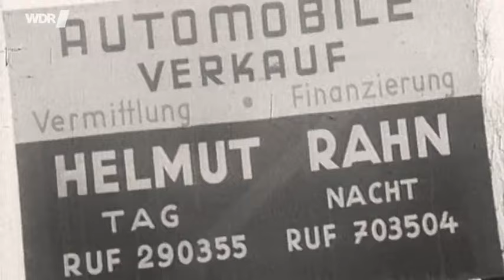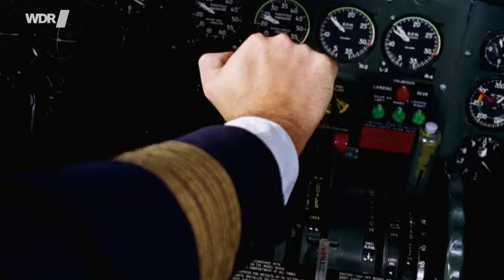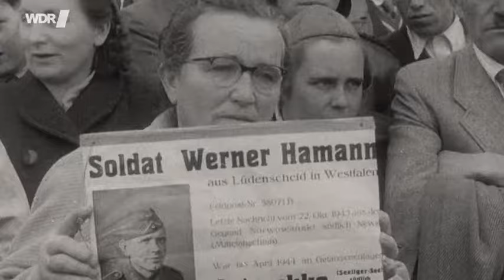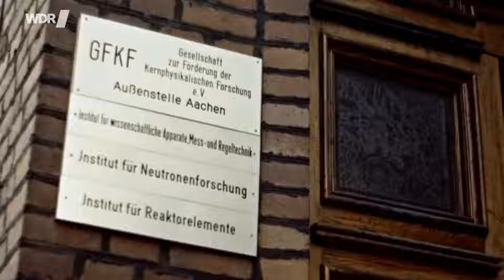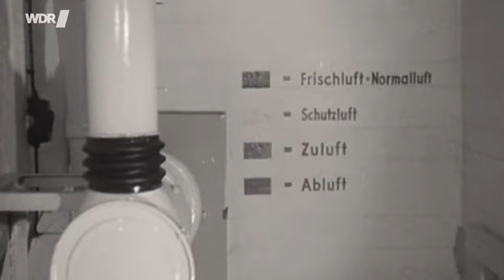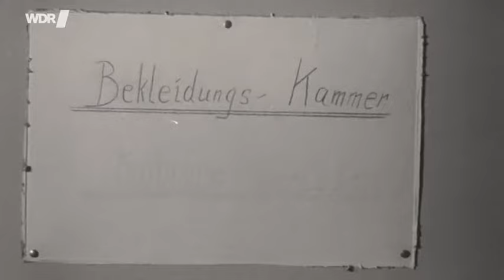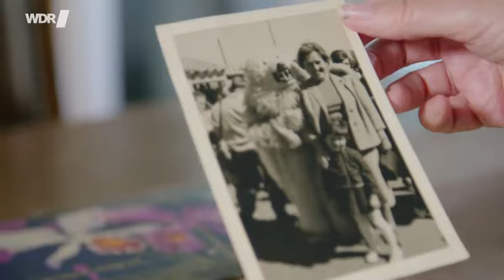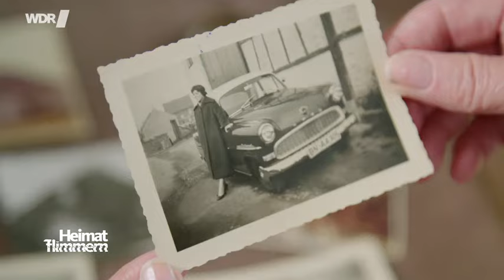Unser Land in den 50ern - 3. Wir sind wieder wer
3. Wir sind wieder wer